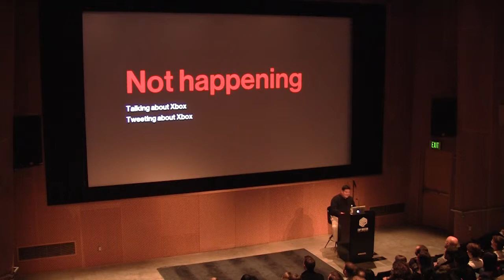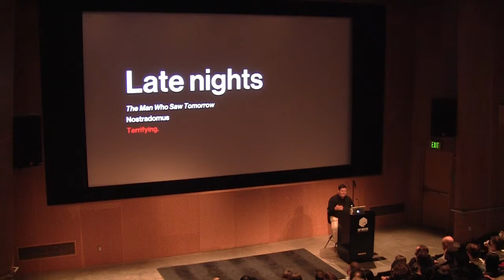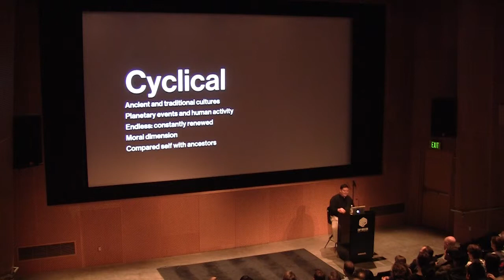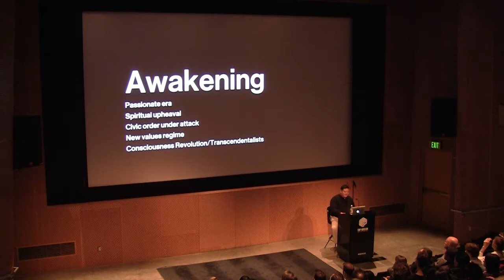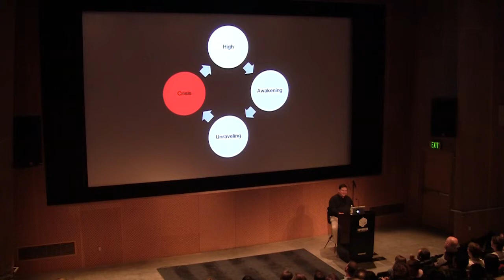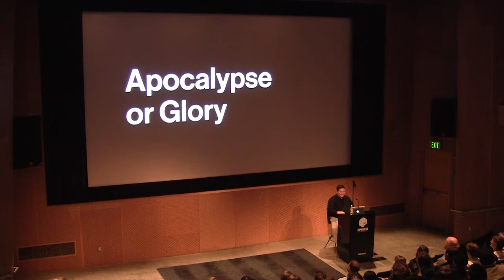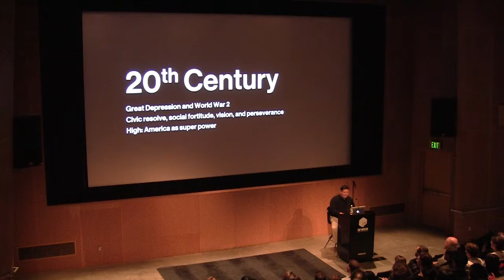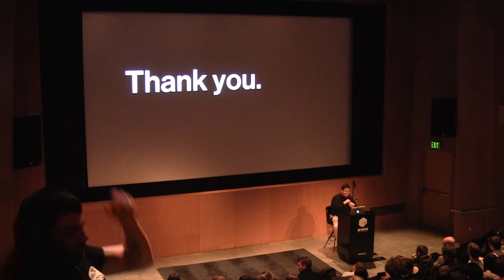August de los Reyes : Design and the Future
August de los Reyes at CreativeMornings Seattle.